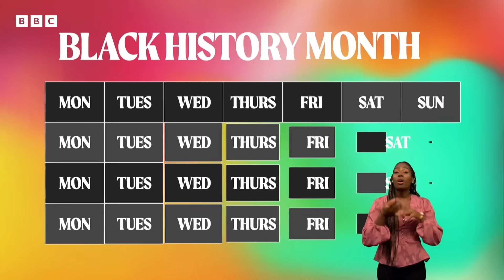Black History Month | All You Need to Know | Newsround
It's officially October so that means many people around the UK will be celebrating Black History Month.

It's a time for people from all backgrounds to enjoy and acknowledge the amazing things black people have achieved.

But why do people celebrate Black History Month and what does it mean?

Black History Month has been marked in the UK for more than 30 years. It takes place during the month of October.

It is held to highlight and celebrate the achievements and contributions of the black community in the UK.

Throughout history, black people have made huge contributions to society in the fields of art, music, science, literature and many more areas.

October is Black History Month. Find out more about the contributions of black people in the UK.

Black people have played a big part in shaping the history of the UK.

This month is a time when the sometimes forgotten history of black people is celebrated.

If you've always wondered what is black history month? Then this will answer all your questions.